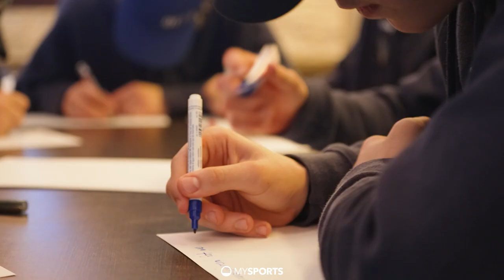Mentaltraining für den EVZ-Nachwuchs - Top Scorer Insights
Die Gelder der Postfinance Top Scorer fliessen beim EVZ ins Mentaltraining für junge Eishockeyaner. Bereits in frühen Jahren wird bei den Zentralschweizern auf Mentale-Fitness gesetzt, um die Spieler auf grössere Aufgaben vorzubereiten.